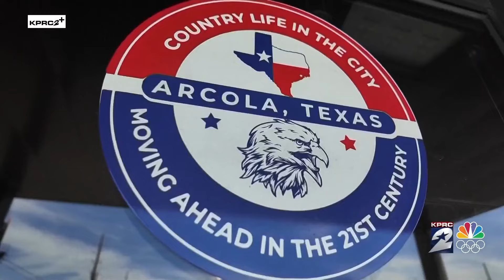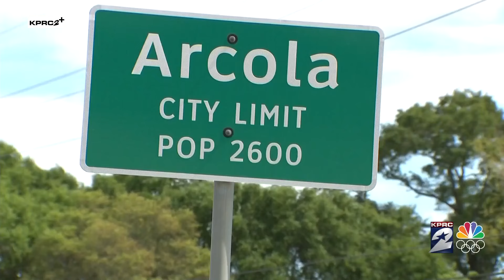Arcola council candidate feels threatened by Mayor Fred Burton